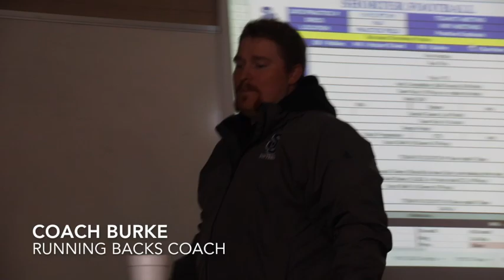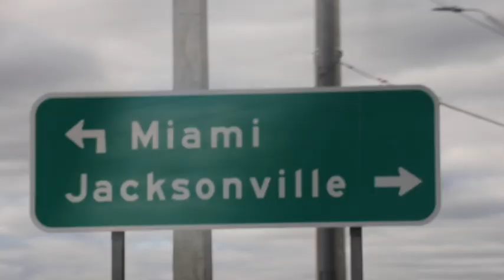Day in the Life - Week 11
This week, we will be following Running Backs Coach Matthew Burke and Freshman Linebacker Xavier Robinson.